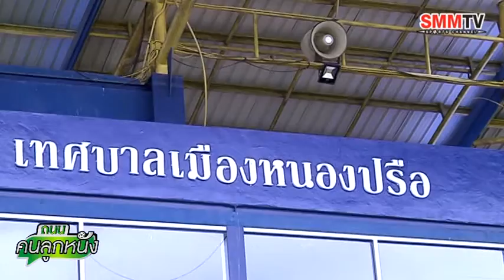เชาวลิต ย่อมดอน พิธีกรสัมภาษณ์ ประธานสโมสรพัทยา ดิสคอสเวอรี่ ยูไนเต้ด T4 โซนตะวันออก